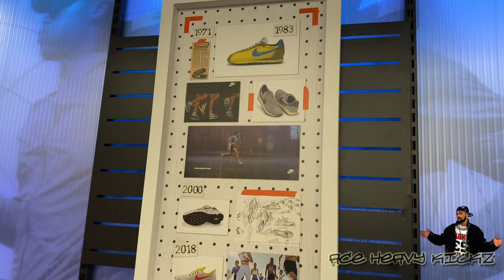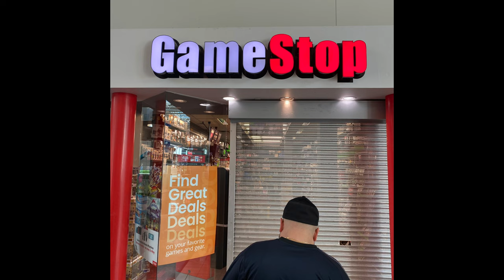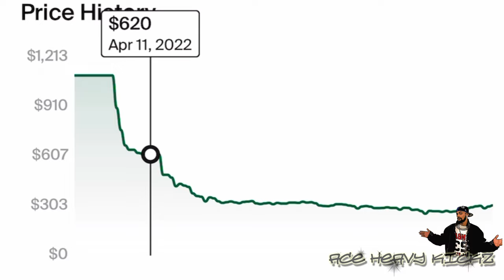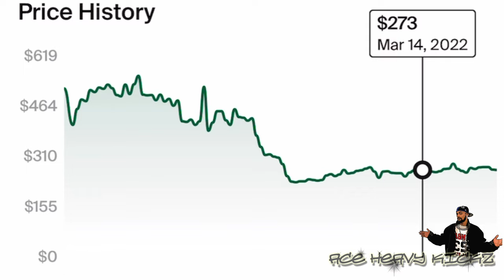NIKE Travis Scott News, Union LA x AJ2 & YZY 450 Pickup TravisScott Yeezy 👟🚀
NIKE Travis Scott News, Union LA x AJ2 & YZY 450 Pickup NIKE TravisScott Yeezy New Youtube Sneaker Channel for HYPE shoes. 👟🚀 ACETheYungHeavy Chicago SneakerReleases2022 @nike @trvisXX @ye @adidas

Soundtrack “Heavy” - Ace TYH feat. Bo Deal
Available on SoundCloud